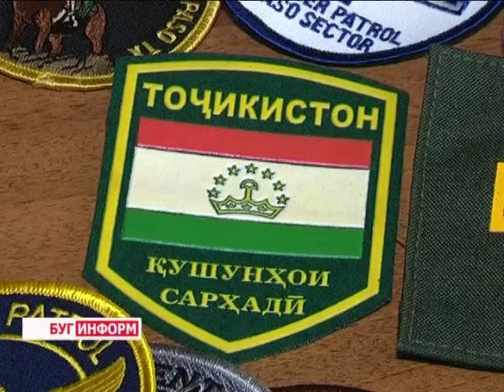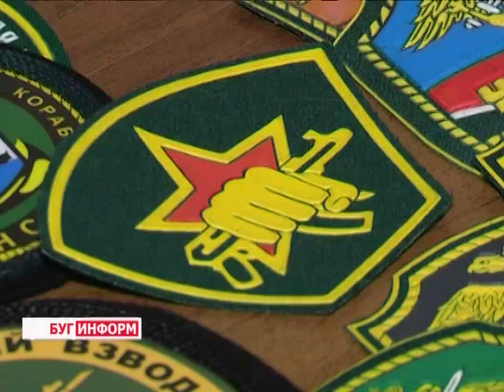2014-12-11 г. Брест. Коллекционер А. Зеновицкий. Телекомпания Буг-ТВ.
Портретная зарисовка : коллекционер   предметов военной атрибутики А. Зеновицкий.
Коллекционирование   для многих людей – хороший  способ проводить  свой досуг. Причём предметом  интереса могут  быть самые разные вещи. А занимаются  они этим делом - каждый по – своему: кто-то особенно увлечённо, кто-то без фанатизма. Примером настоящего коллекционера является  американец Джек Шофф, на  стенах  дома которого нет ни одного квадратного метра, где бы ни было часов, их в коллекции автора  насчитывается порядка двух тысяч. Это увлечение позволило мужчине стать рекордсменом книги Гинесса по количеству экземпляров.
В Бресте тоже есть люди,  хобби которых -  коллекционирование, один из них, Александр Зеновицкий, любитель военных атрибутов. Их у него, надо сказать, не мало. Побывать в гостях у брестчанина и рассмотреть его коллекцию смогла и наша съёмочная группа.